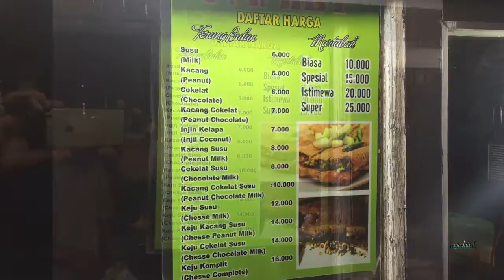Martabak Telur ou Murtabak ou Mutabbaq - Indonesian street food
En Indonésie le Martabak Telur (salé) est un plat succulent réservé aux gourmands et aux gens en bonne santé.  😉
Des légumes, de la viande de poulet finement découpée, assaisonnés d'une touche d'oignon et d'ail, avec comme liant un œuf ou deux, le tout enveloppé dans une feuille de pâte très fine au moment de la cuisson.
L'ensemble est frit dans un bain d'huile.
Je vous assure ! c'est top ...
Le martabak peut être mangé chaud comme froid, accompagné de concombre frais découpé en petits morceaux et mariné dans du vinaigre et du sucre de palme, c'est délicieux !

Bon appétit...